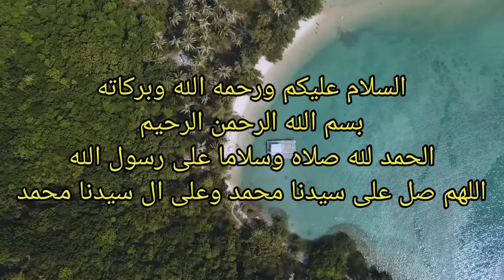masyallah... begini kedahsyatan sholawat Fatih yg luar biasa | khasiat sholawat Fatih.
masyallah... begini kedahsyatan sholawat Fatih yg luar biasa

Baca 1 kali setiap hari
اللهم صل وسلم وبارك على سيدنا محمدن لما اغلق والخا تم لما سبق والناصر الحق بالحق والهدي الى صراطك المستقيم وصلى الله عليه وعلى اله واصحابه حق قدره ومقداره العظيم.
shalawat al-fatih merupakan karangan syekh attijani beliau merupakan wali Allah dengan banyak Karomah dan kisah seperti wali Allah pada umumnya
adapun beberapa keutamaan dan khasiat dari shalawat al-fatih terangkan di video. tonton sampai selesai.